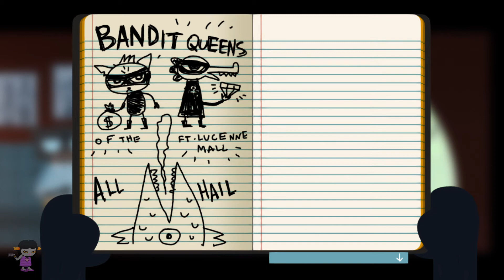MFF plays: Night in the Woods p10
We have a bit more positive experience with the date!
We took a dive under the sea! We got wet in the process but at least the ice queen is beginning to thaw!
Also we undid one of our crimes tonight, so, nice I guess! Just hope Mae doesn't get in trouble later for that, though I think that clerk was more confused than anything. Bea is best moirail when she's not being shipped by me!